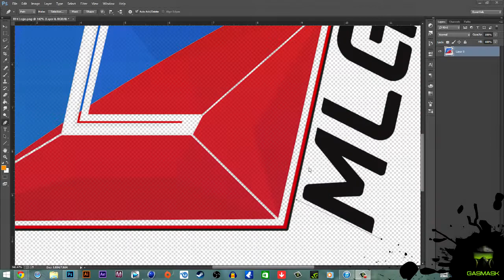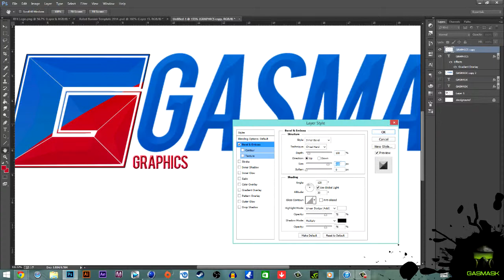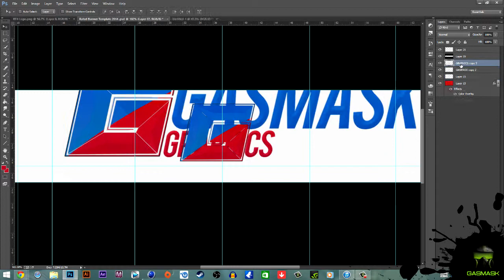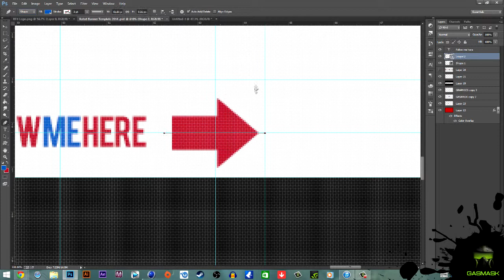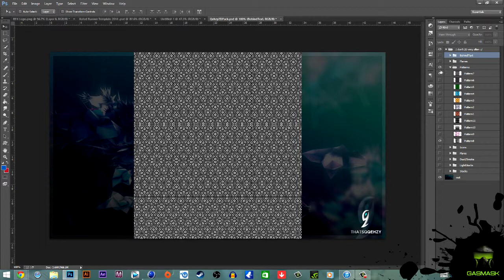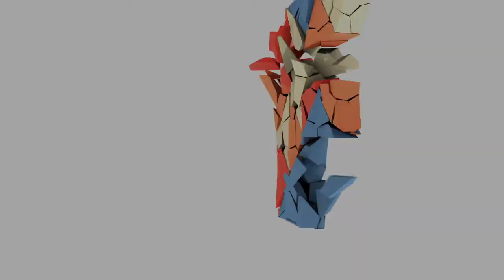Speed Art | New Channel Banner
Alright guys so if you enjoyed the video please be sure to smack that like button. Why not check out the rest of this series